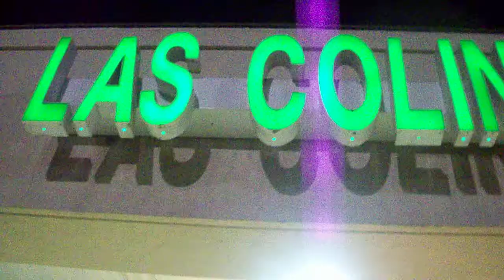True Passion Presents What Niggah intro's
Be Breezy